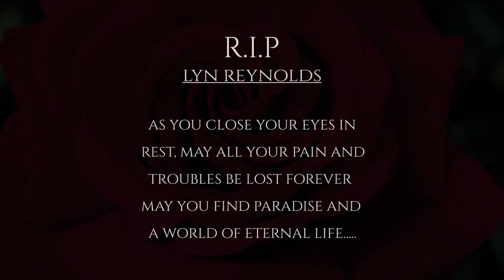Jayza - Appreciate [Music Video]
Jayza from Birmingham gives us the visuals to a new track entitled  (APPRECIATE) a song I wrote about my life and my family and my aunt Lyn Reynolds who has just sadly passed away from cancer r.i.p this is the original verson that was not released
Filmed By Jayza Media

JayzaOfficial